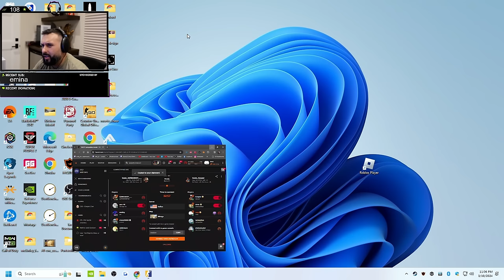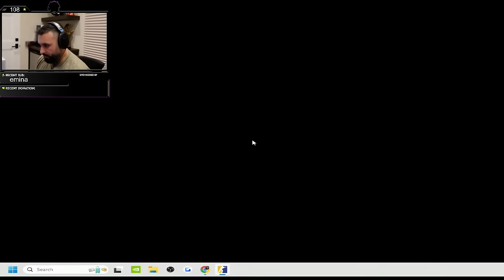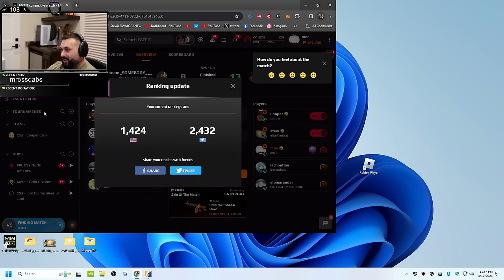Can N.A CS ACTUALLY be saved?!? (Ft. Stewie2k & Cooper)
While in a TENSE Pug; Moe, Cooper and Stewie2k talk about current moves in NA CS and what they think about N.A CS' current state.